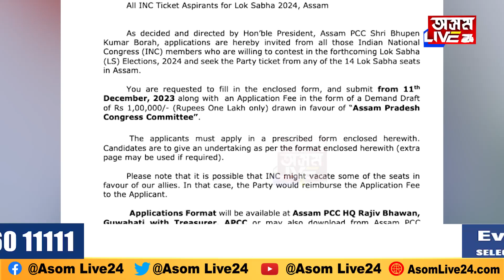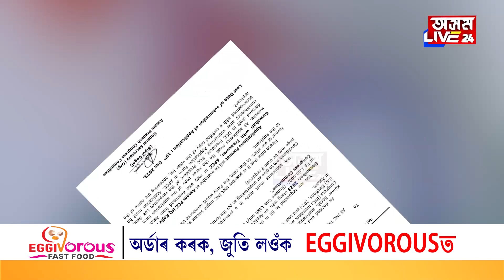'প্ৰাৰ্থীৰ পৰা ১ লাখ টকা কিয় লাগে কংগ্ৰেছক?' প্ৰশ্ন বিজেপি বিধায়কৰ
লোকসভা নিৰ্বাচনক লৈ প্ৰদেশ কংগ্ৰেছৰ প্ৰাৰ্থিত্বকেন্দ্ৰিক জাননীক লৈ সৃষ্টি হৈছে তীব্ৰ প্ৰতিক্ৰিয়াৰ৷ 'প্ৰাৰ্থীৰ পৰা ১ লাখ টকা কিয় লাগে কংগ্ৰেছক?' প্ৰশ্ন বিজেপি বিধায়কৰ